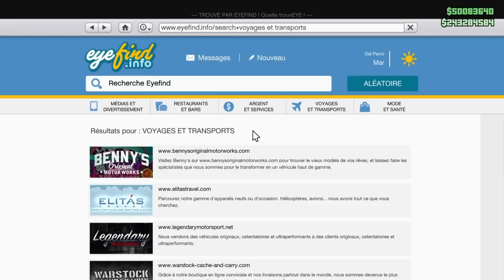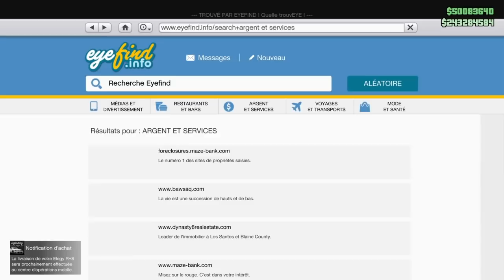ARGENT ILLIMITÉ +30.000.000$ EN 1H SUPER FACILE ET RAPIDE ! GLITCH GTA ONLINE 1.45 PS4/XBOX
❤️👌Tu as aimé ? Alors➜ Lâche 1 Like 👍❤️